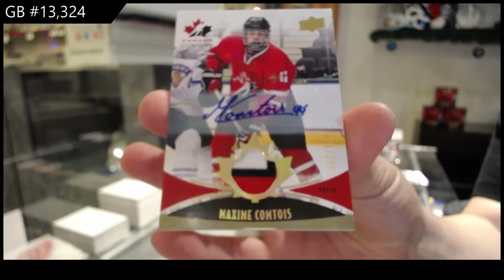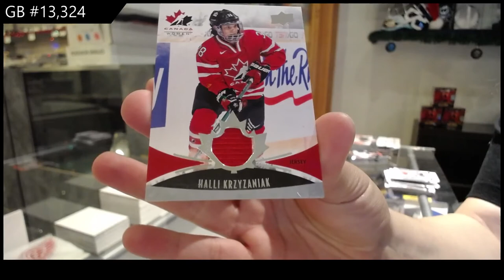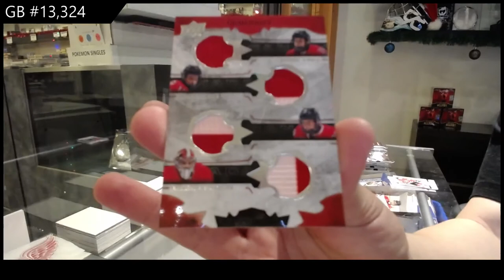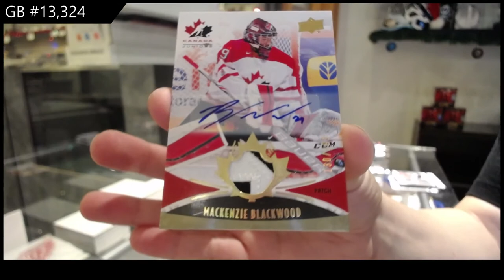16-17 Upper Deck Team Canada World Juniors Hockey 3 Box Break - C&C GB #13,324